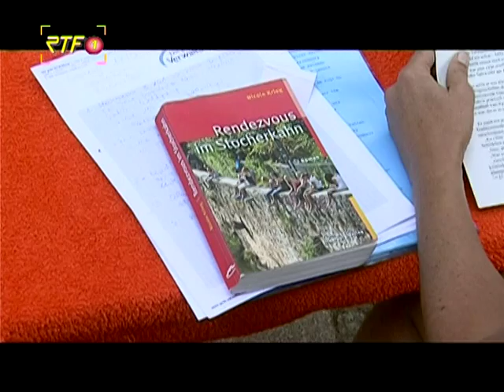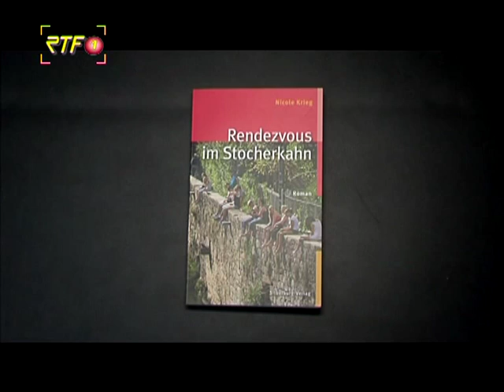Buchpräsentation "Rendevouz im Stocherkahn"